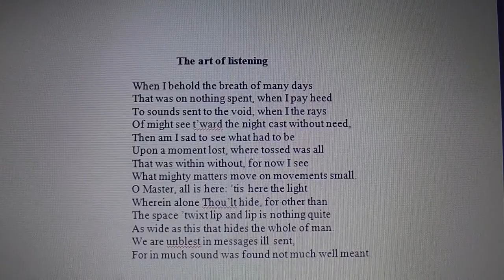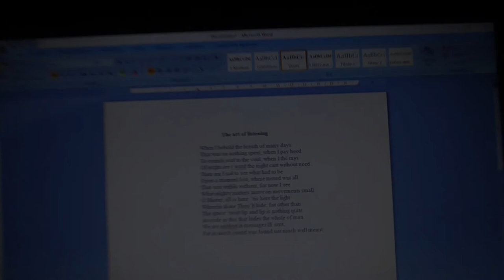Fr. David Jones - Is there Dialogue on Earth?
Unpacking the word Ephatha, with specific reference to dialogue between cultures